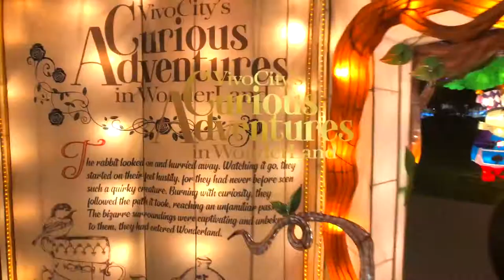VivoCity's Curious Adventure in Wonderland 2019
It's a Alice in Wonderland themed Mid-Autumn Lantern Decoration at VivoCity Sky Park L3. Happening from 23 Aug to 22 Sep and free entry for all!